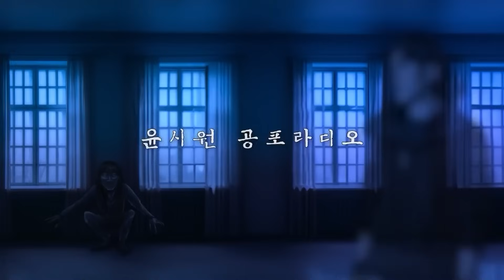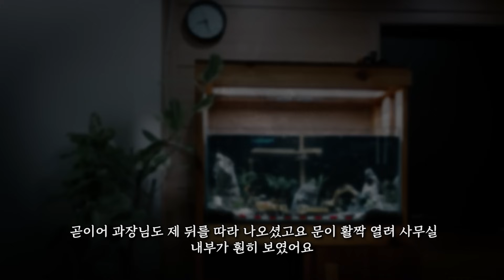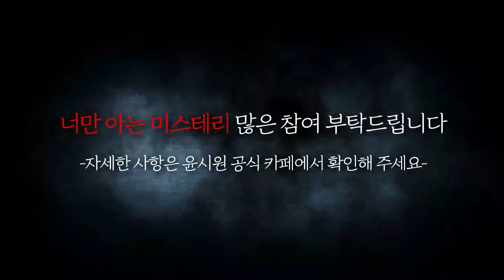[시청자 사연을 들려주는] (실제상황) 녹화 중 모두가 경악한 사연│haunted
공라 23회 윤시원 어항 타임라인

패널: 윤시원

0:00 인트로
0:25 소개 & 인터뷰
04:46 사연시작
14:53 사연 끝 인터뷰
19:08 아웃트로

🔎당신의 집에 귀신이 산다 사연 제보
[ 이름 , 집안 사진 4장  , 주소 , 연락처 , 가족동의 ]

본격 대한민국 NO.1 공포+코믹 방송 👊👻

🔎인스타그램 팔로우 : nampil007

저희 고스트헌터 멤버는

감사합니다 !!

🔎 카카오톡 채널 👉 "고스트헌터 윤시원"
       Used with permission from sdhizumi